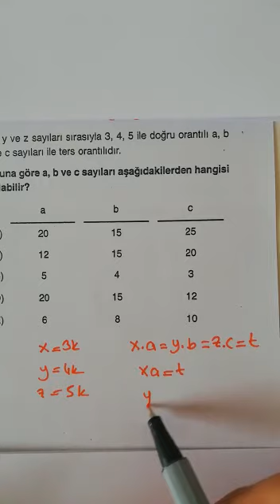9.SINIF BİLGİ SARMALI MATEMATİK